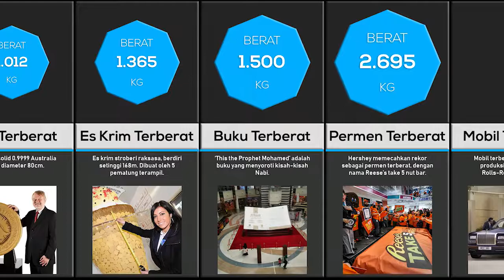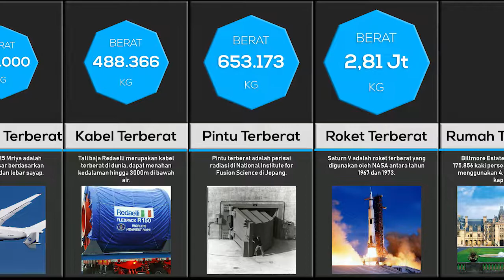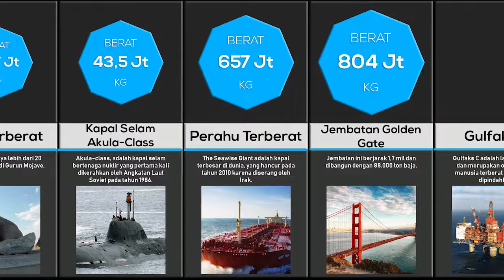Perbandingan: Hal-hal Paling Berat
Apakah Anda mengetahui Hal-hal Paling Berat di dunia? siapa orang paling berat di dunia? Atau hewan apakah yang paling berat di dunia? Atau berapakah perkiraan berat bumi ini?

Pada kesempatan ini kami akan membagikan data mengenai Hal-hal atau objek yang paling berat di alam semesta. Simak videonya sampai selesai ya.

Kunjungi Website dan Social Media kami dibawah ini.